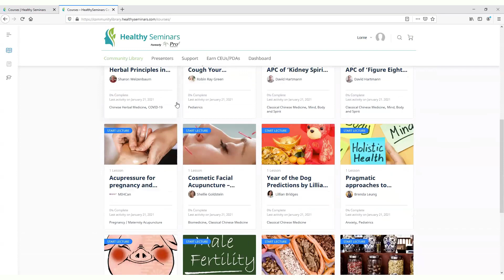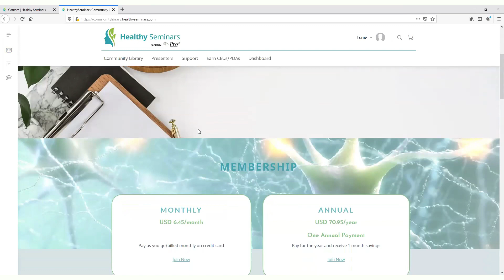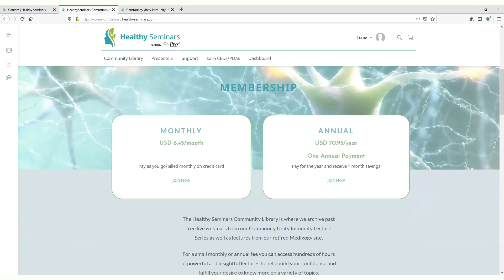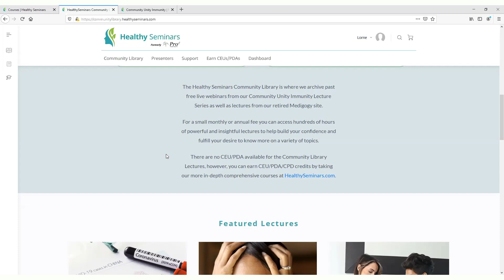Healthy Seminars - Community Library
The Healthy Seminars Community Library is where we archive past free live webinars from our Community Unity Immunity Lecture Series as well as lectures from our retired Medigogy site.

For a small monthly or annual fee, you can access hundreds of hours of powerful and insightful lectures to help build your confidence and fulfill your desire to know more on a variety of topics.

There are no CEU/PDA available for the Community Library Lectures, however, you can earn CEU/PDA/CPD credits by taking our more in-depth comprehensive courses